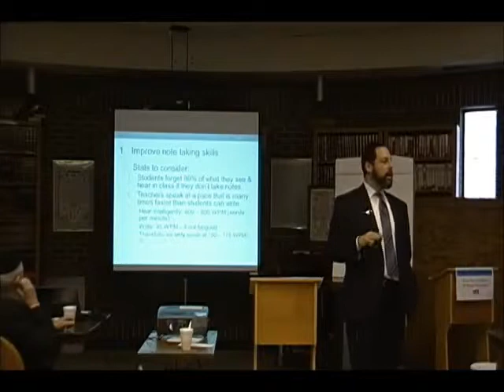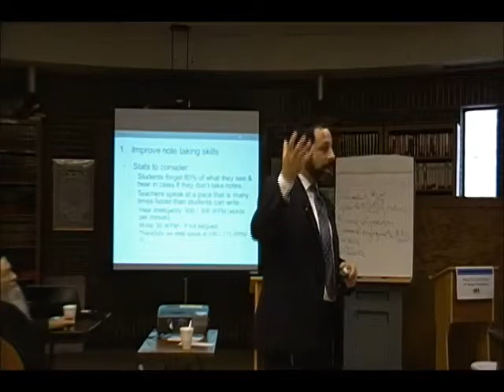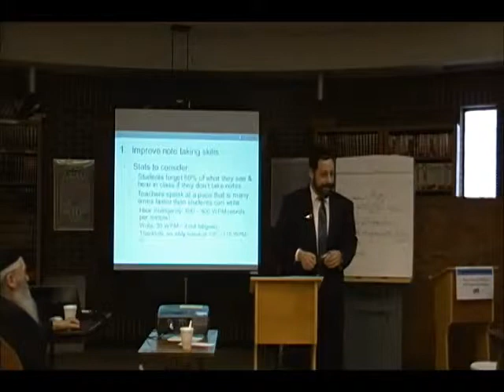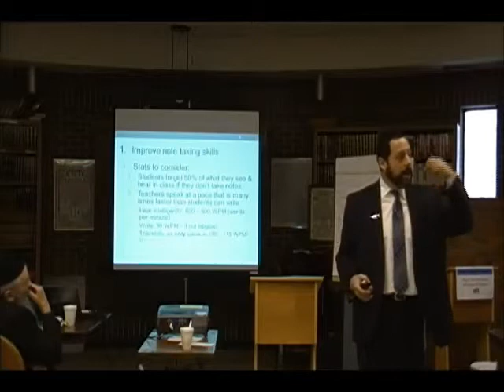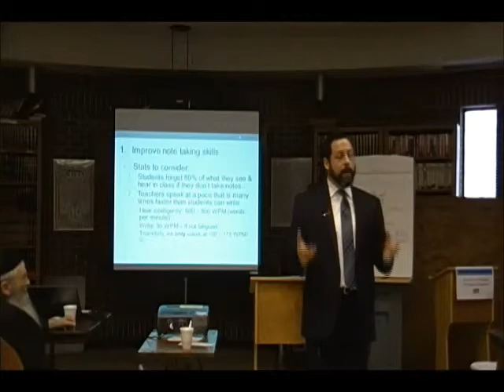The Power of Strong Notes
How important is note taking for student comprehension and retention? What can teachers do to ensure that students take clear, useful notes? Presented at the Associated Talmud Torahs Professional In-Service Day, February 17, 2014 (Chicago).